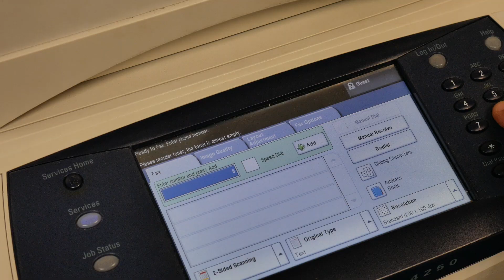How to Deal With Telemarketers - The Hanselman Brothers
If you just LOVE Telemarketers...like we do, this is the video for you! Here's a sneak peek on how we deal with those pesky telemarketer calls...